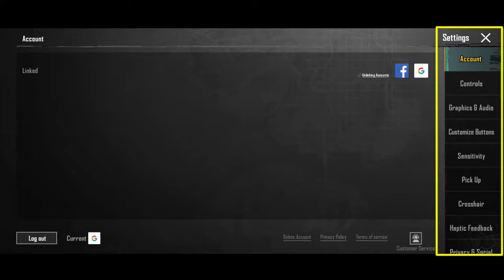Hide popularity, How to disable clout?, Hide Bgmi popularity setting, Only hide clout prestige PUBGM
Hello Guys, I am back with new tips to help you guys for improving your gaming experience.

In this video, I'll guide how you can hide popularity and clout prestige in Bgmi/PubgM.

Bgmi popularity hide
Hide popularity trick
How to disable popularity
Remove popularity from id
Don't show popularity to others,randoms
How to hide your account popularity
Hide clout level
Hide clout prestige
Disable clout ranking
Disable showing clout
Turn off popularity and clout
Bgmi settings
What is clout prestige

Keep smiling ❤️